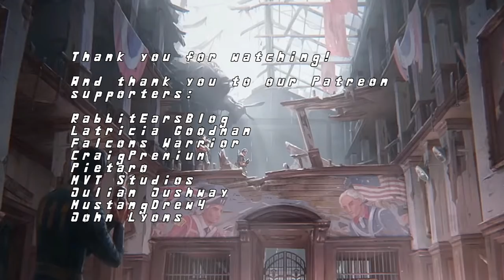Howard's Mind Episode 3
Follow the thoughts of Matthew Howard; A resource wars veteran frozen for 210 years who emerges in the year 2287 to find a world devastated by total atomic annihilation. With humanity clinging to the remnants of civilization and the mysterious institute breathing down everyone's throat he must overcome all odds to not only find his son but restore peace to the ever chaotic New England Commonwealth. With the help of an AI named Mary along with some other friends along the way only time will tell if there's hope for Howard and the rest of humanity.

Episode three: Building Bridges
In this episode: Howard and Mary continue their quest to meet new people and try to adapt to post-apocalyptic Massachusetts.